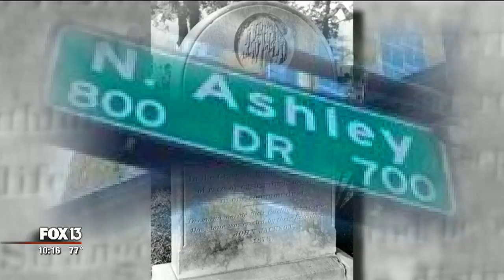Thousands of old Tampa photos released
Ahead of the 130th birthday of the city of Tampa this weekend, more than 30,000 forgotten photos from the city's archives are being digitized and uploaded online.